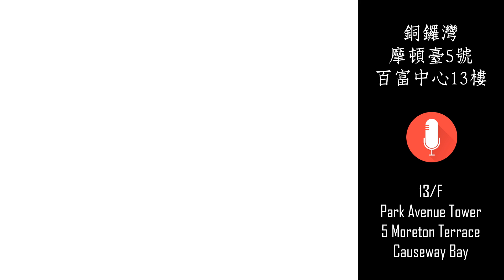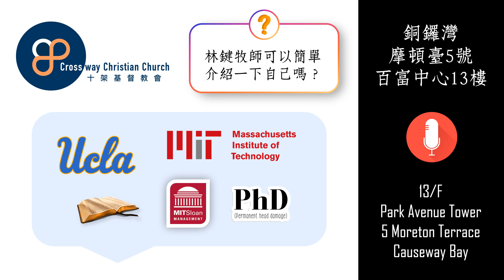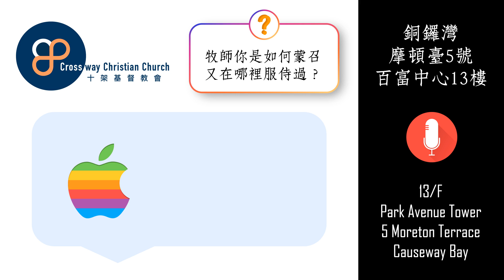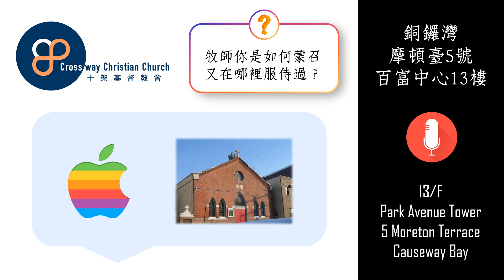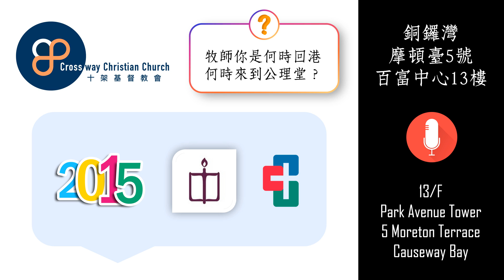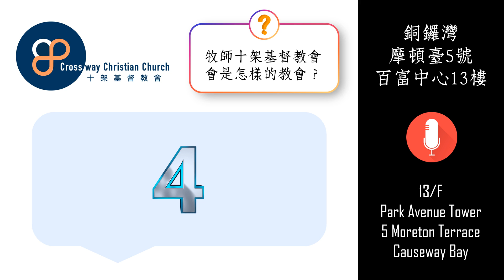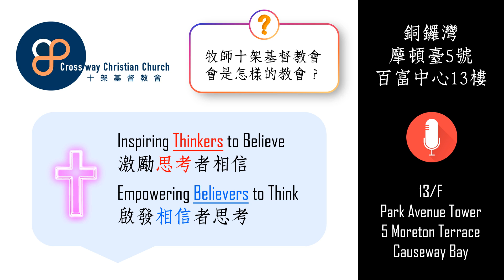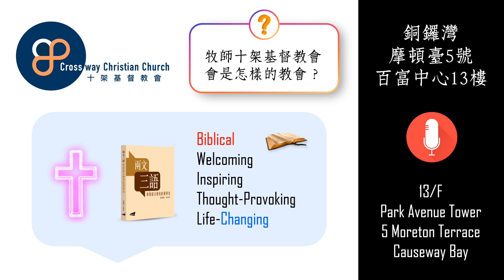[林鍵] 2023.12.14 《真理廚房︰搬遷啟示》 [十架基督教會]